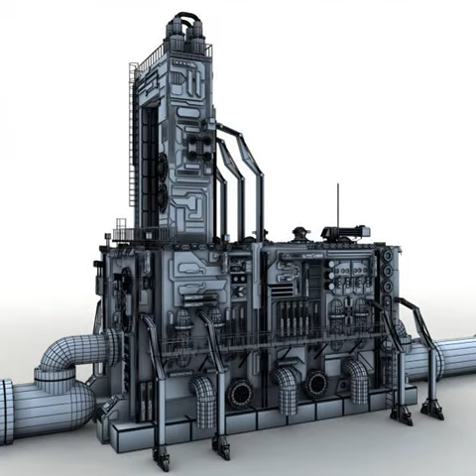Power relay station 3D model from CGTrader.com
Power relay station -- Buy 3D model:
Available file formats: 3D Studio (.3ds), 3D Studio Max (.max), Autodesk FBX (.fbx), OBJ (.obj)